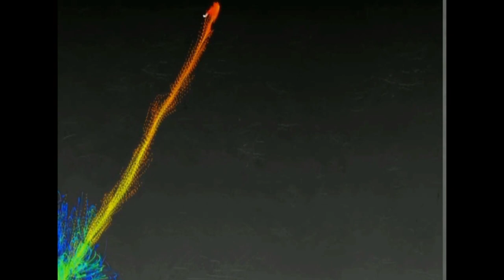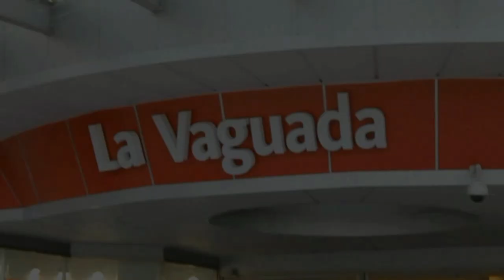David Carmona - Flatland Progresion HD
David Carmona (Monkiki) Uno de los riders más notorios del panorama madrileño, estuvo con Fran Flat, de Fresisuis Crew. Pillaron una cámara (la de Lúcia) y estubieron un par de horitas grabando. Espero que os guste ;)
FRESISUIS CREW!!!